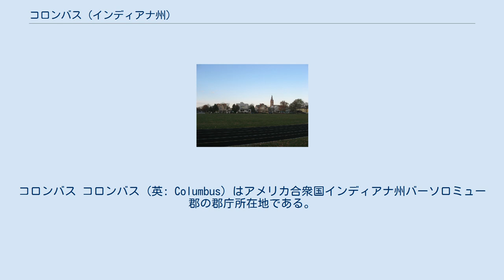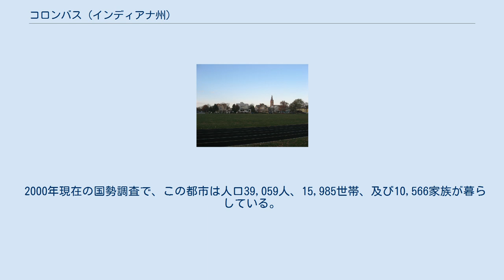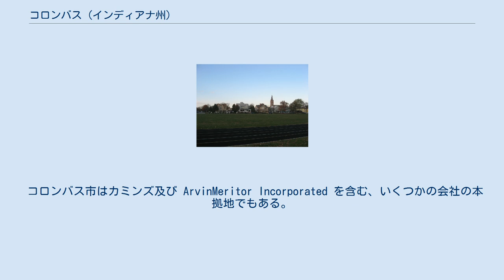コロンバス (インディアナ州)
コロンバス コロンバス (英: Columbus) はアメリカ合衆国インディアナ州バーソロミュー郡の郡庁所在地である。
2000年現在の国勢調査で、この都市は総人口39,059人である。
 ここはインディアナポリス市の南おおよそ40マイルの小さな都市である。
 コロンバスは 北緯39度12分50秒 西経85度54分40秒 / 北緯39.21389度 西経85.91111度 / 39.21389; -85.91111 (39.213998, -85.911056)に位置している。
 2000年現在の国勢調査で、この都市は人口39,059人、15,985世帯、及び10,566家族が暮らしている。
255.3/km2 (661.4/mi2) の平均的な密度に17,162軒の住宅が建っている。
18歳以上の女性100人ごとに対して男性は89.6人である。
 コロンバス市はカミンズ及び ArvinMeritor Incorporated を含む、いくつかの会社の本拠地でもある。
 コロンバス市は建築デザインで有名である。
 他の著名なビルは：